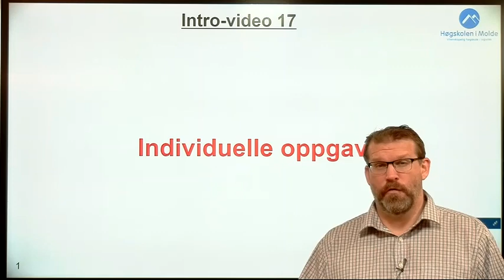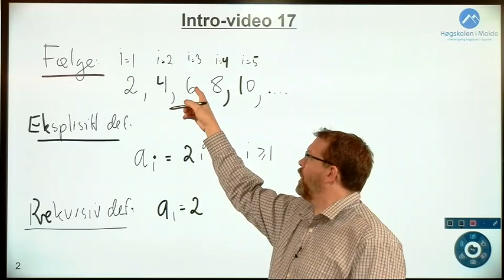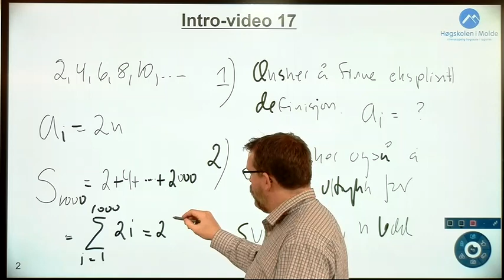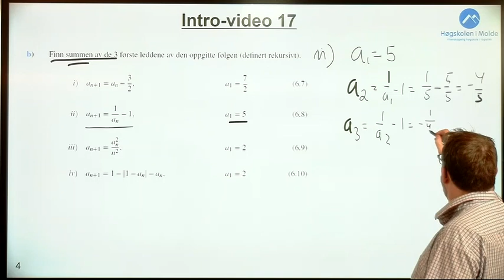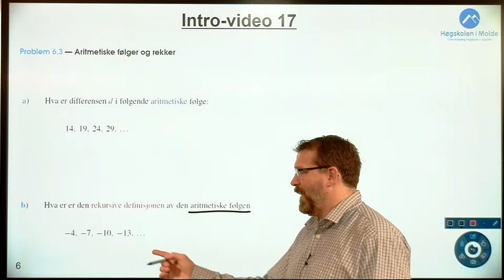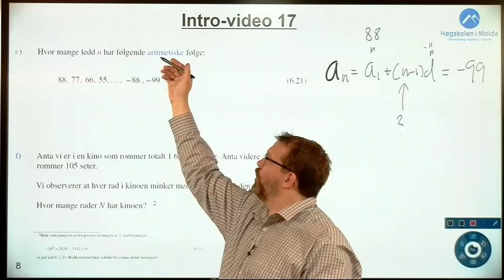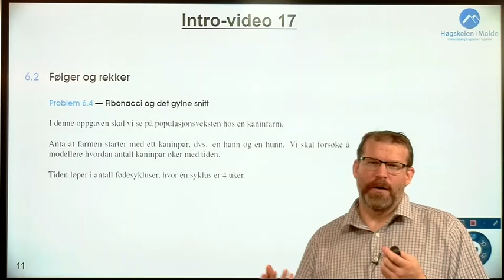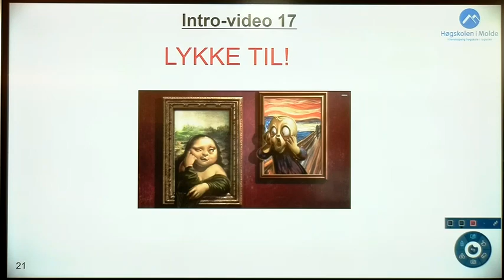Uke 9, intro-video 17